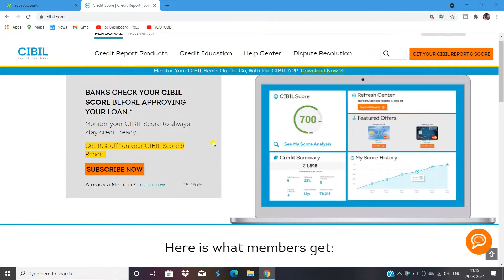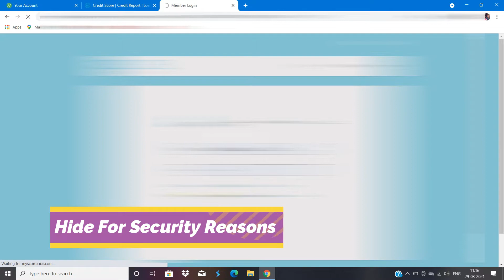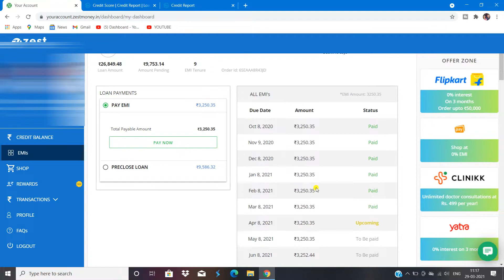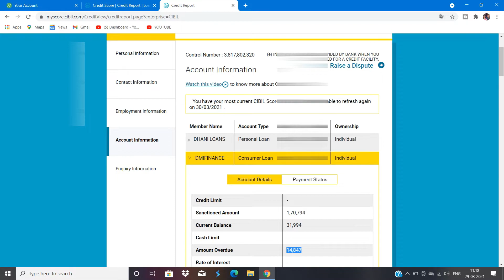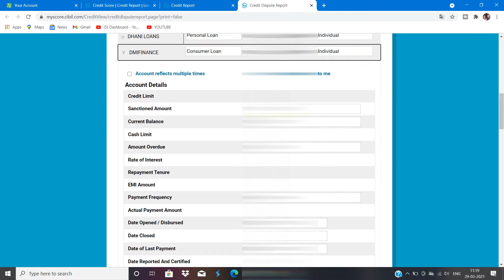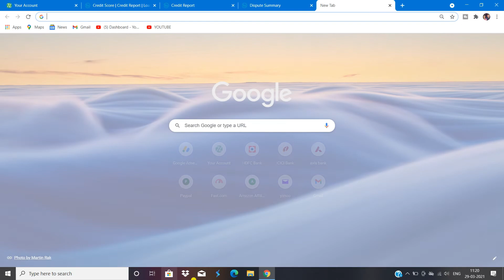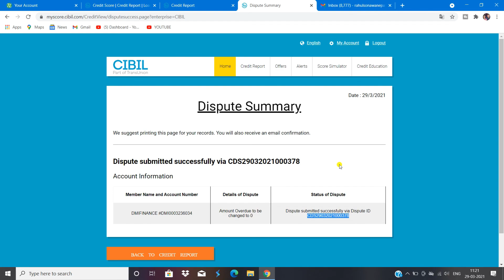Cibil Score Wrong Update | Cibil Report Carrection Kaise Kare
MY GEARS :-
1) My Mic :-
2) My Mobile :-
3) Tripod :-
4) Light Stand :-
5) Camera :-

*If any Producer/Photographer/Artwork Artist has an issue with any of the songs or pictures I've used in the video Please Contact us at  and the video will be taken down immediately.*